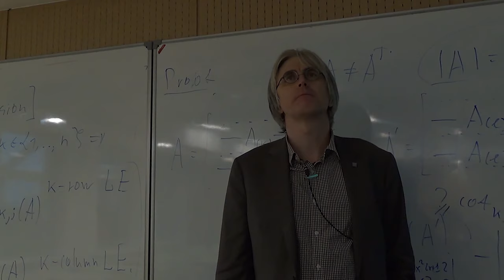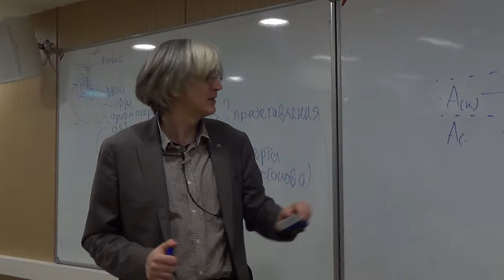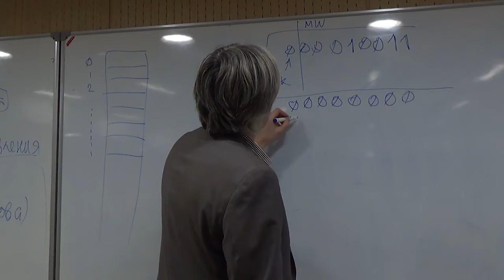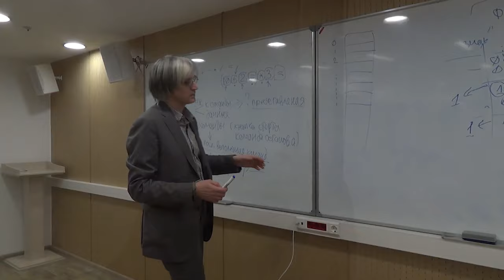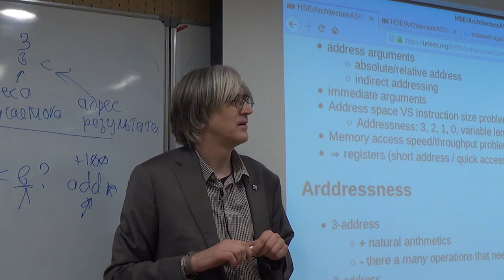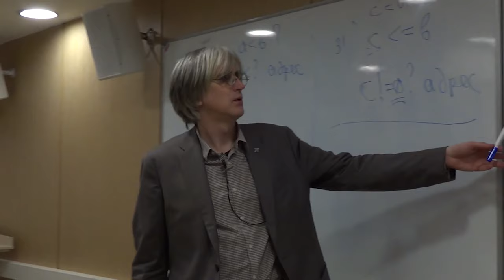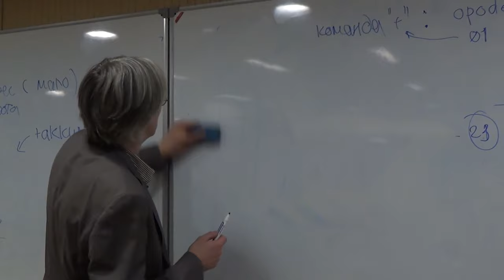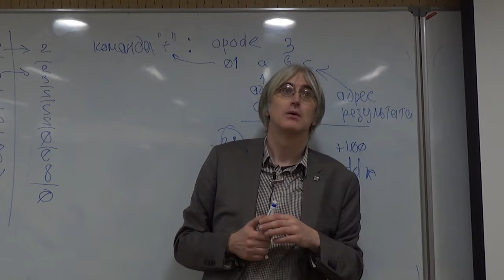[UNИX] HSE - ArchitectureASM - 01 - ISA and assembler language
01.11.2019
Lecture by George Kouryachy